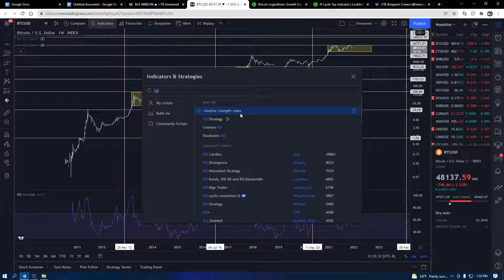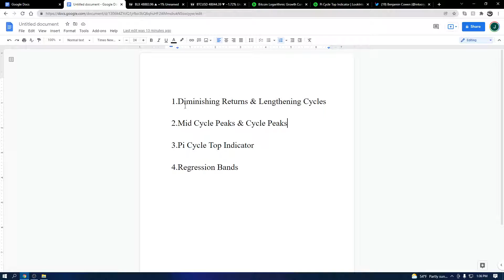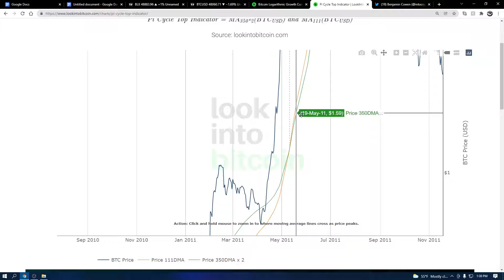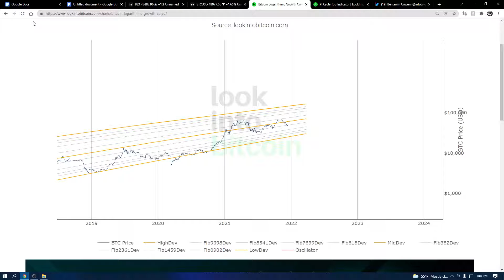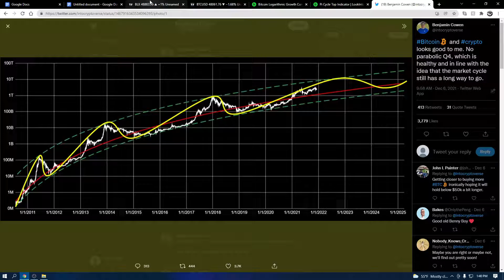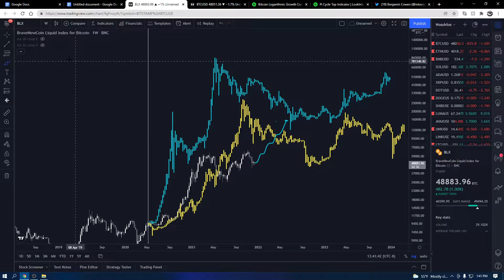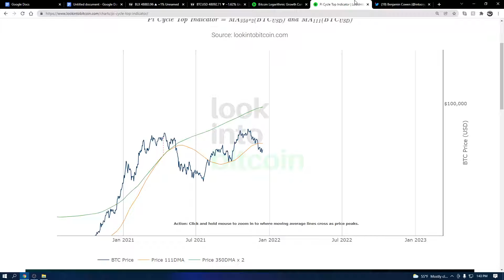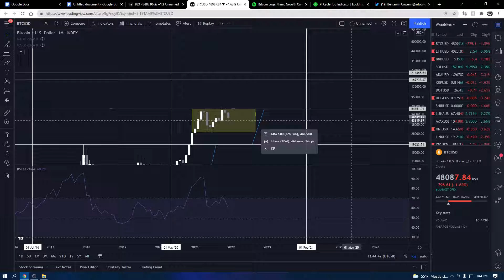How Crypto Will Make Me +$100K In 2022